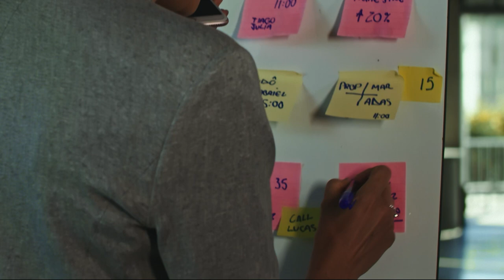Executive MBA | Fundação Dom Cabral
O Executive MBA transforma gestores em líderes de confiança, agentes de transformação e protagonistas em suas áreas. Desenvolve profissionais capazes de gerar valor para si próprios, para as organizações e para a sociedade.